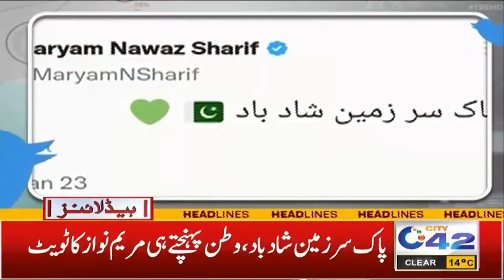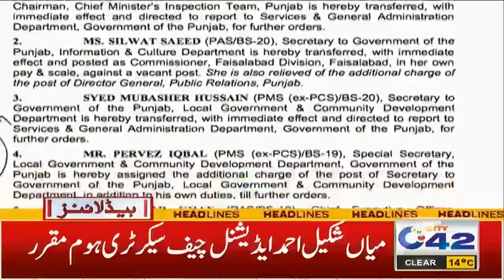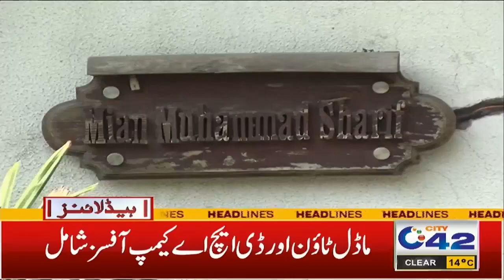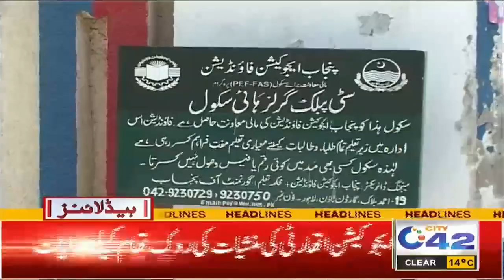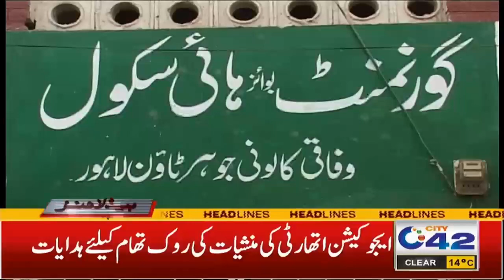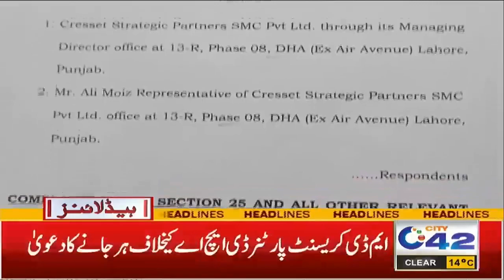Caretaker CM's Big Decisions for Police Martyrs Family | 4AM News Headlines | 29 Jan 23 | City42